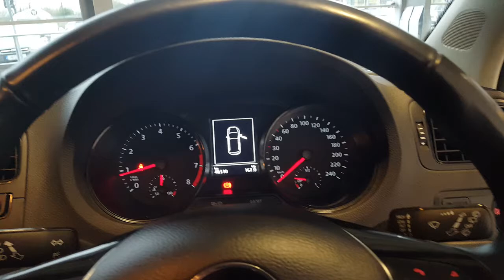171LM325 - 2017 Volkswagen Polo TL 1.0 60HP M5F 5DR 13,850